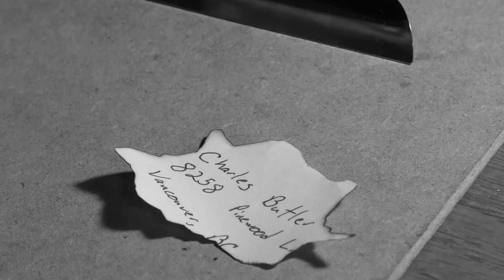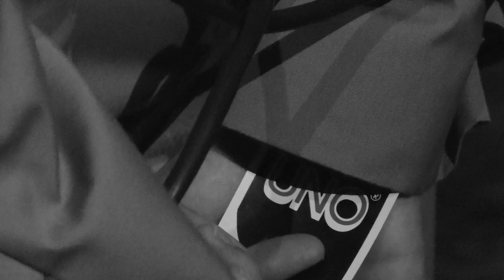Film Noir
We have noir-dea what this is about
Seriously we really have no CLUE what's going on

We do appreciate constructive comments

Credits:
Detective James Curtis - Tyler McGraw
Charles Butler - Lee Yates
The Twins - Maddie Samson, Hayley Samson
Penelope Taylor - Michael Hilvert
Delivery Guy - Michael Hilvert
Brutus - Michael Hilvert
Rhys Taylor (Dead Body) - Michael Hilvert
Cop - Michael Hilvert

Directors:
Tyler McGraw
Lee Yates
Michael Hilvert

Camera Work: Hannah Brewer
Maddie Samson

Editor - Tyler McGraw

Writers:
Tyler McGraw
Lee Yates
Michael Hilvert

Costume Department:
Tyler McGraw
Lee Yates
Michael Hilvert

Best Looking - Tyler McGraw

Guy Who Wrote the Credits - Tyler McGraw

Noir #1 - Music By Pedro